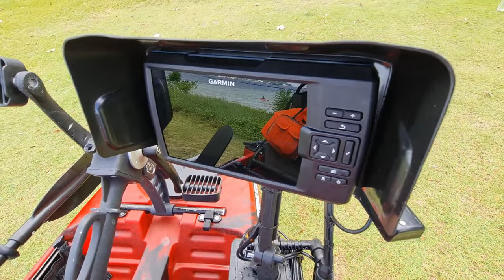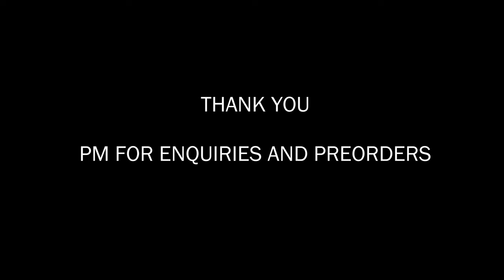This is how I setup my KayaKING Langkawi 12 Yak for Kayak fishing in Malaysia and Singapore waters.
GARMIN STRIKER VIVID 7SV with YakAttack products.